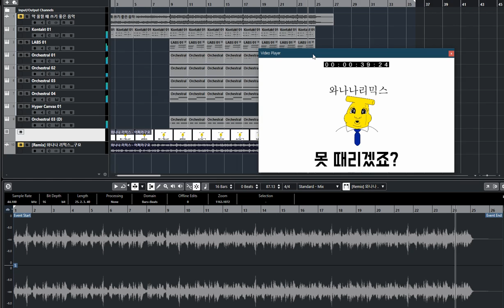[MR제작,오케스트라] 어쯔라구요 (어쩌라구요)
작업기간: 10분